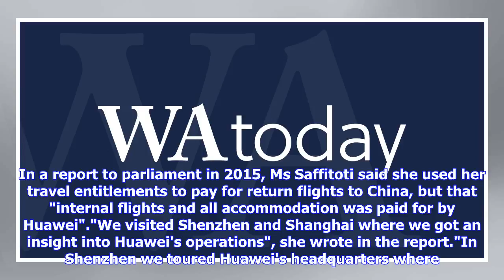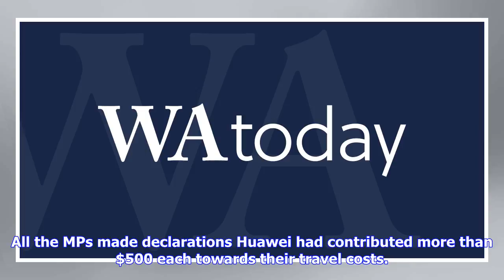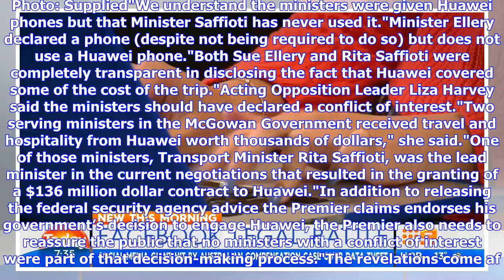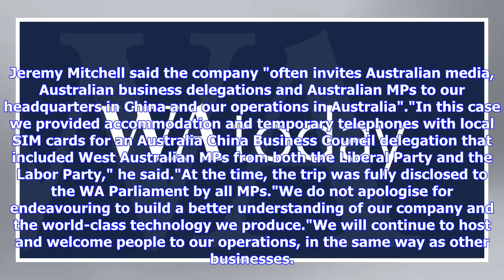'Breathtaking': Huawei paid for MPs' China tour, gave free phones to Saffioti, Ellery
In a report to parliament in 2015, Ms Saffitoti said she used her travel entitlements to pay for return flights to China, but that "internal flights and all accommodation was paid for by Huawei"."We visited Shenzhen and Shanghai where we got an insight into Huawei's operations", she wrote in the report."In Shenzhen we toured Huawei's headquarters where the scale of operations was breathtaking."Huawei has in the past concentrated its efforts on telecommunications infrastructure and we soon learnt...